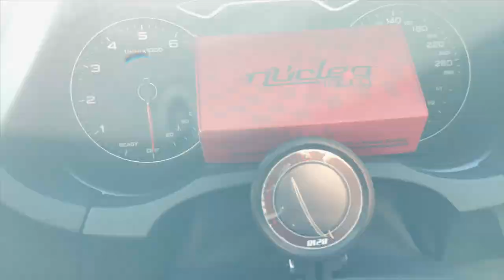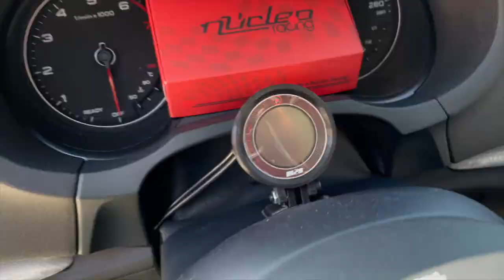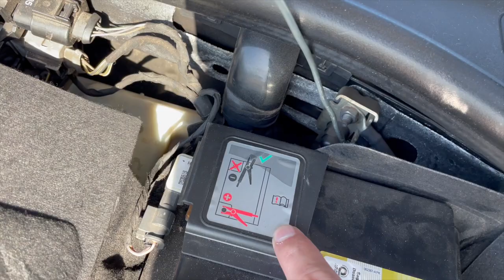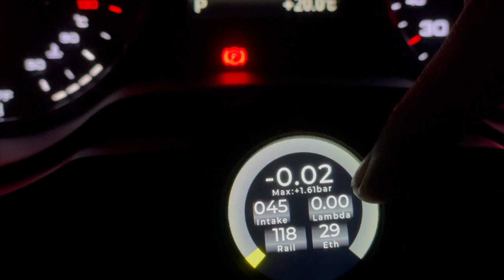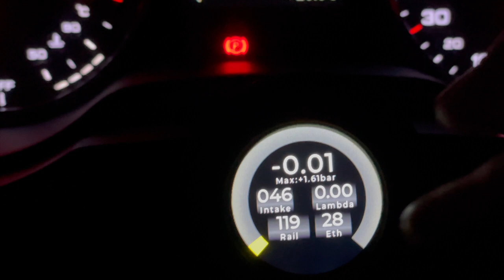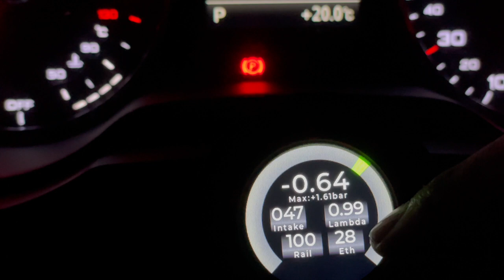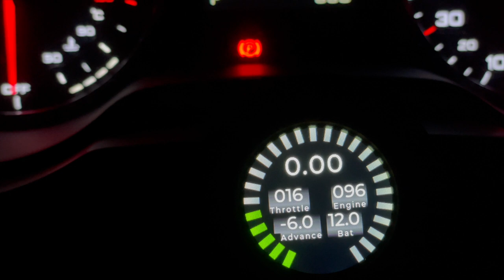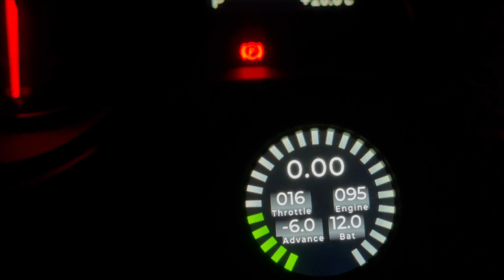Como instalar manometro de turbo no golf tsi MK7 / GTI / Audi A3 Nucleo Racing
Audi A3 2.0 Golf GTI e TSI
-✅Pressão de Turbo
-✅Pressão Bomba de Alta
-✅Temperatura do Motor
-✅Temperatura do Intake
-✅Sonda Hallmeter
-✅Wideband
-✅Avanço de Ignição
-✅Posição Acelerador
-✅Porcetagem de EtanolETH
✅3bar via sensor Boost
✅ETH Leitura via sensor Flex

↓↓↓↓↓↓↓↓↓↓↓↓↓↓↓↓↓↓↓↓ ATENÇÃO ↓↓↓↓↓↓↓↓↓↓↓↓↓↓↓↓↓↓↓↓↓↓↓
— ✅ QUERO ME TORNAR UM PROFISSIONAL DE CODING AGORA!

Como instalar manometro de turbo no golf tsi MK7 / GTI / Audi A3
Manometro digital nucleo racing
pressao de turbo manometro digital no golf gti / tsi 1.4 e 2.0
pressao de turbo no manometro digital audi a3
Leitura de etanol na mistura
manometro widbend
Jetta TSI 200 e 211cv /. fusca tsi / passat tsi / tiguan r-line / audi tt / audi s3
Pressão de Turbo
Temperatura do Motor
Temperatura do Intake
Sonda Hallmeter
Wideband
Avanço de Ignição
Posição Acelerador
Porcetagem de EtanolETH
3bar via sensor Boost
Coding brasil.